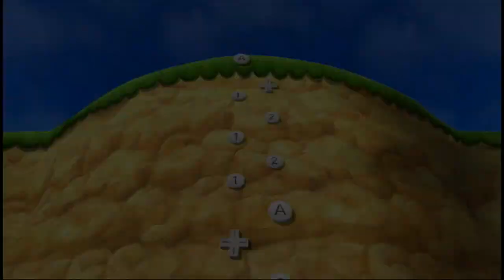Mario Party 9 - Bob-omb-Fabrik (2/2)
Modus: Einzelspieler
Spieler: Koopa, Toad, Daisy und Kamek